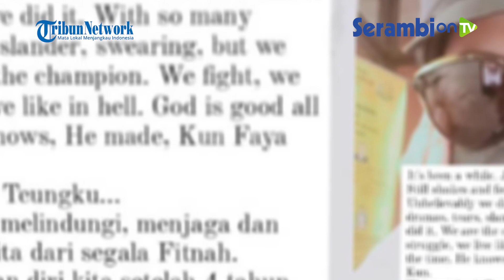Irwandi Yusuf Dikabarkan Bebas dari Lapas Sukamiskin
SERAMBINEWS.COM, BANDA ACEH  - Mantan gubernur Aceh, Irwandi Yusuf dikabarkan sudah bebas dari Lembaga Pemasyarakatan (Lapas) Sukamiskin, Bandung, Selasa (25/10/2022).

Informasi ini disampaikan oleh istrinya, Steffy Burase saat dikonfirmasi Serambinews.com melalui WhatsApp, Selasa (25/10/2022) malam.

Memang kabar ini sudah berembus awal Oktober lalu karena terhitung tahun ini, Irwandi sudah menjalani masa 2/3 masa pidana yang menjadi salah satu syarat mendapatkan pembebasan bersyarat.

Seperti diketahui, Irwandi Yusuf divonis delapan tahun penjara oleh Pengadilan Tinggi Jakarta dan dikuatkan oleh Mahkamah Agung (MA) pada Kamis, 13 Februari 2020.

Saat itu, majelis hakim MA menolak kasasi Irwandi Yusuf terkait kasus suap proyek yang bersumber dari Dana Otonomi Khusus Aceh (DOKA) tahun 2018.

Irwandi mulai ditahan Komisi Pemberantasan Korupsi (KPK) atas kasus tersebut pada Kamis 5 Juli 2018. Dengan begitu, ia sudah menjalani masa hukuman sekitar 4 tahun lebih.

Steffy menjelaskan, Teungku Agam--sapaan Irwandi Yusuf--keluar dari Lapas Sukamiskin, sekitar pukul 15.30 WIB.

Narator: Suhiya
Editor: Syamsul Azman Yr